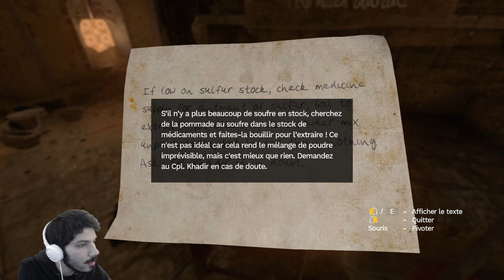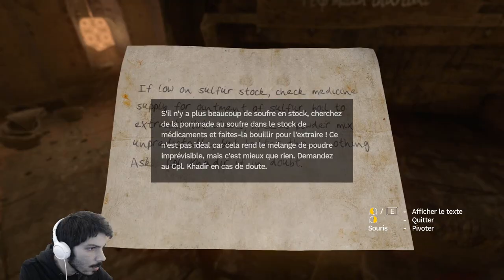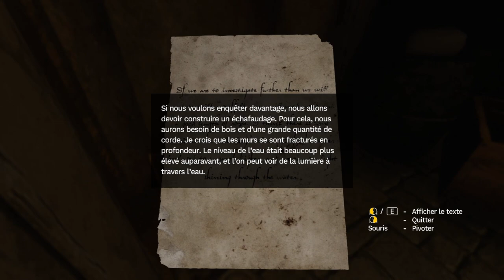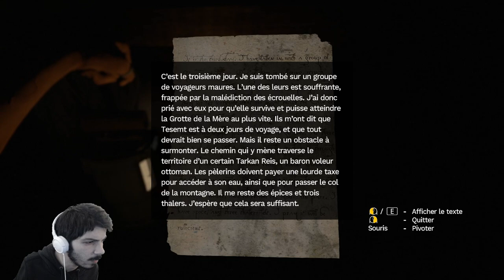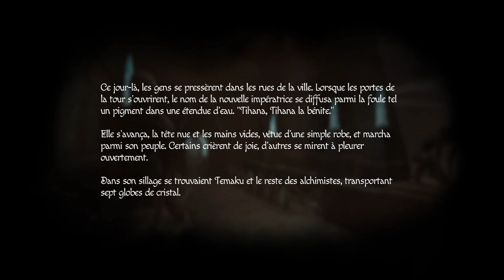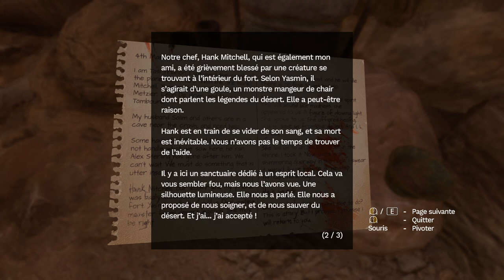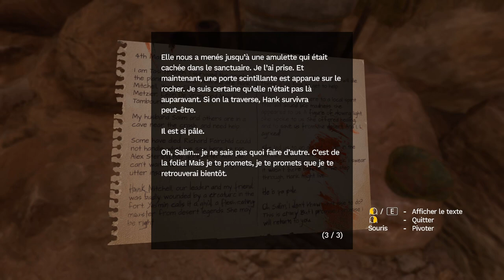LA SITUATION QUE JE DÉTESTE LE PLUS ! - Amnesia : Rebirth Épisode 5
Alors qu'on s'échappe de cette forteresse, je vais devoir prendre sur moi et surmonter mes peurs fasse à une créature des plus stressantes ^^' Gros jeu en perspective :')